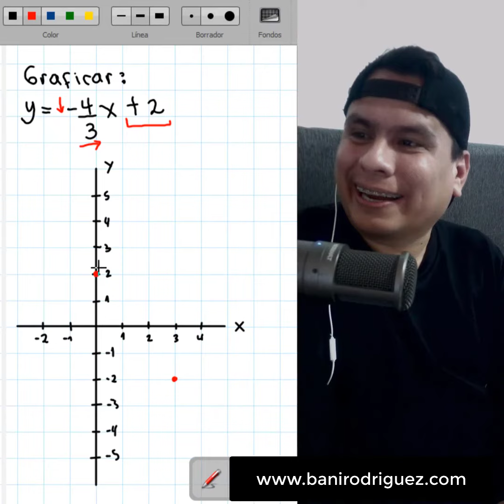Graficar una recta: -4/3 x +2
No importa la edad, todos podríamos jugar a esto.